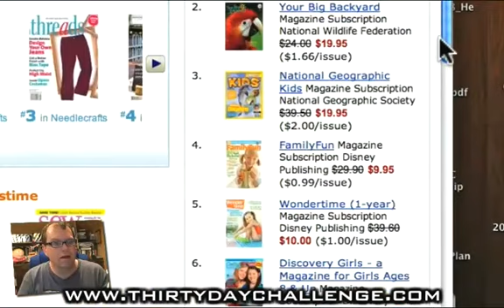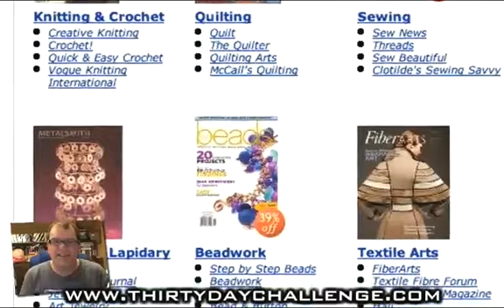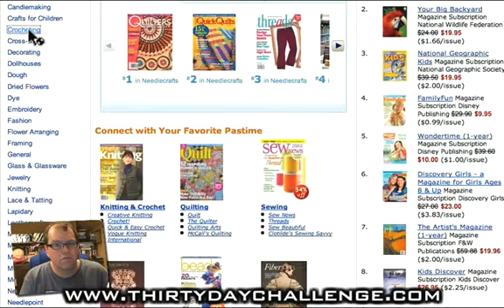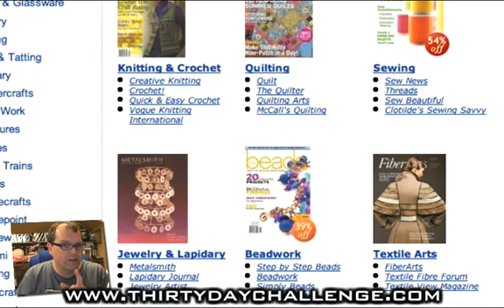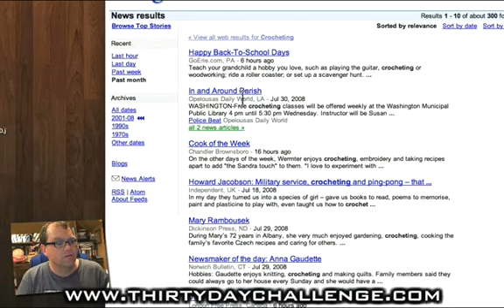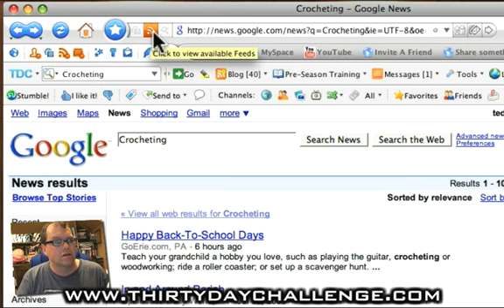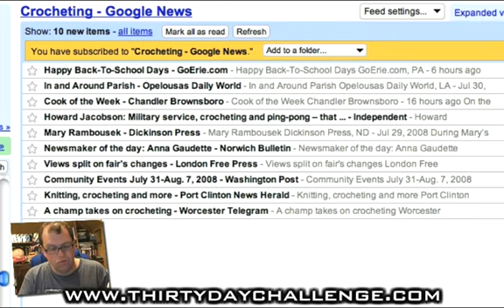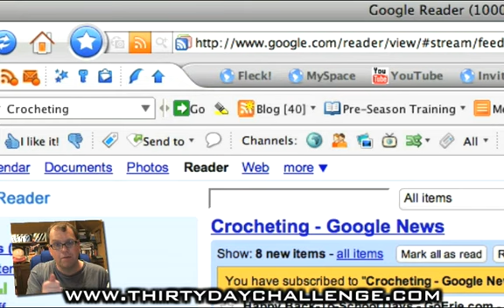How to Find Niche Ideas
Need some niche ideas or tips on starting a web business.  Check this out